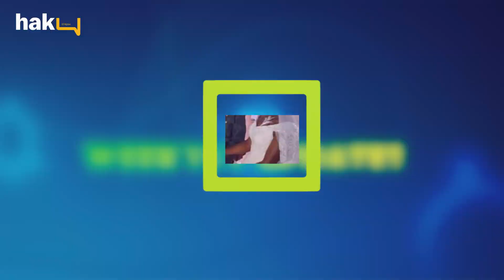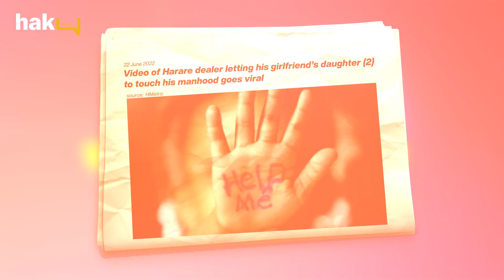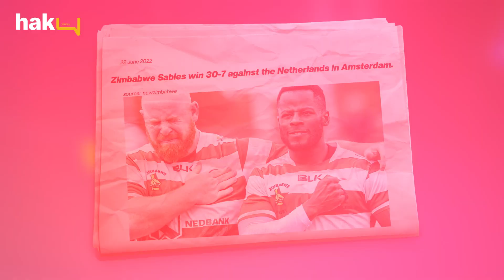Mai TT Fights, BeitBridge Urine Stash & Many More on this Weekly Dose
The show explores the lighter side of the world with the host Bhutisi delivering a comical perspective on a variety of stories from Zimbabwe & across the globe. The weekly dose is a round-up of current affairs, events, trends and hot topics.

Watch Some of our Episodes
The Weekly Dose Episode 6 (Should we Celebrate  Fathers Day) Umjolo Hustles